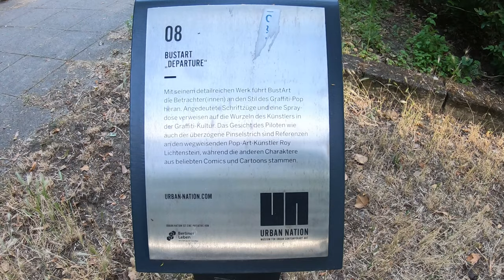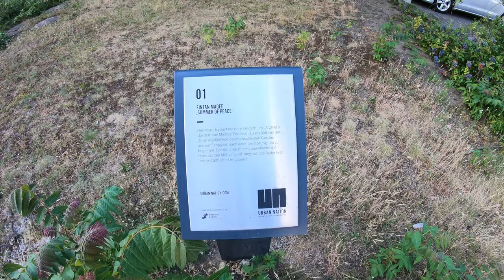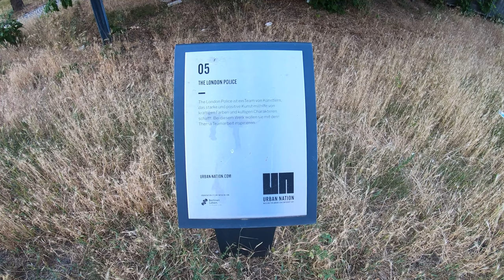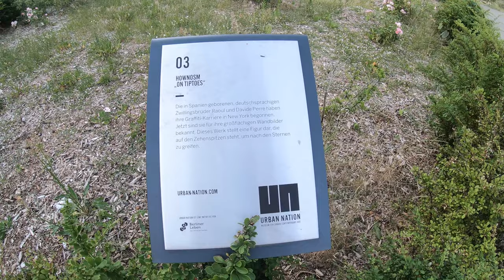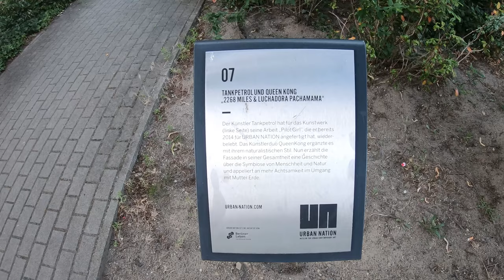Муралы в спальных районах Берлина